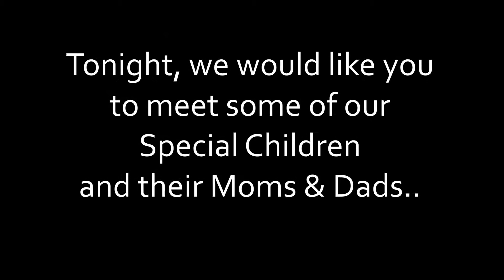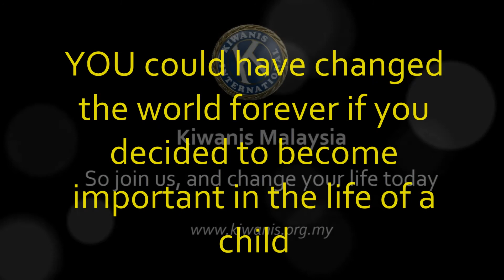Kids Need Kiwanis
Through our long term community Service Projects, Kiwanis clubs throughout Malaysia is determined to make a difference in the lives of children!